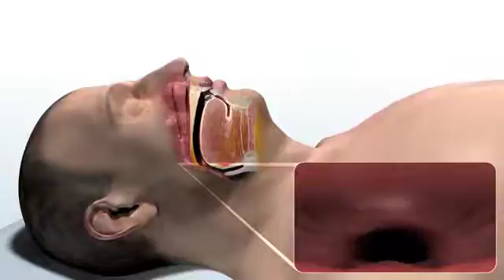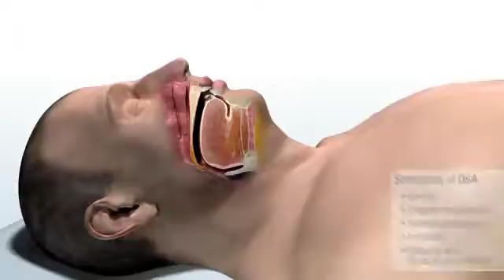Hypoglossal nerve stimulator of obstructive sleep apnea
Hypoglossal nerve stimulator is a small, fully implanted system that continuously monitors your breathing patterns during sleep. Based on your unique breathing patterns, the system delivers mild stimulation to key airway muscles, which keeps the airway open.
The system consists of three fully implanted components: a small generator, a breathing sensor lead, and stimulation lead, all controlled by the small handheld sleep remote.  This is a pacemaker treatment for OSA.